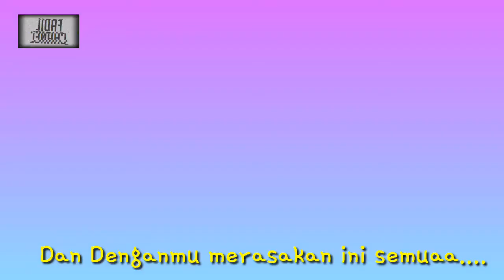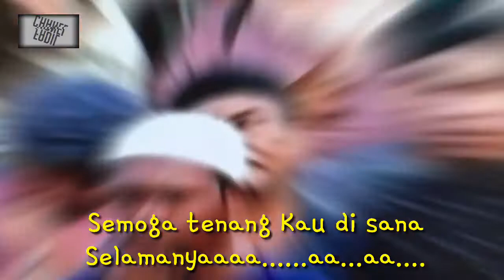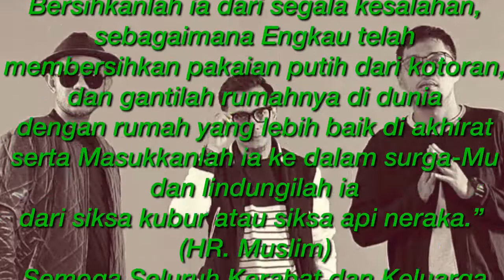Mengenang Band Seventeen “Kemarin”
Mengenang Seventeen waktu itu dalam memeriahkan HUT Kabupaten Halmahera Tengah Tahun 2017 yang lalu. Salah satu Gitaris Seventeen Herman Sikumbang adalah putra terbaik Maluku Utara yang merupakan kelahiran Kota Tidore Kepulauan. “Semoga  Almarhum Husnul khatimah dan Keluarga serta Kerabat yang di tinggalkan diberi ketabahan dan kesabaran, Aamiin...

Sumber:
koleksi Pribadi
Tv One
IG Hermanseventeen
IG Ifanseventeen
Gpmusic